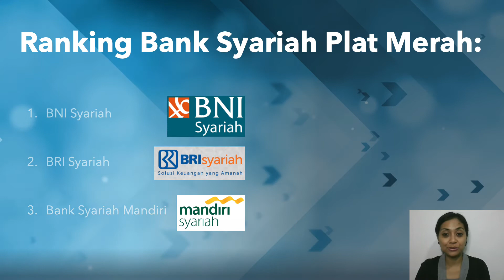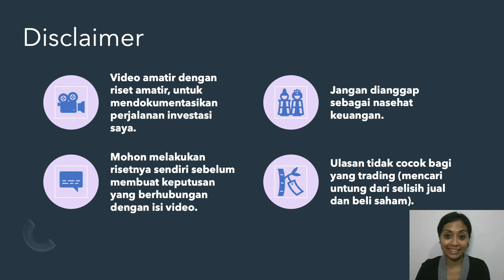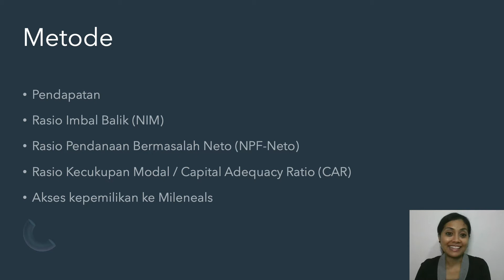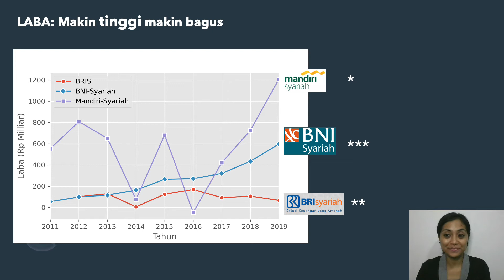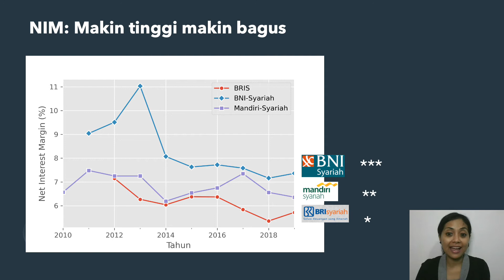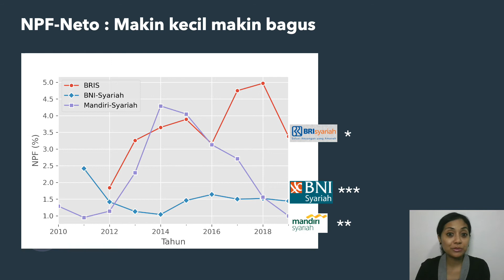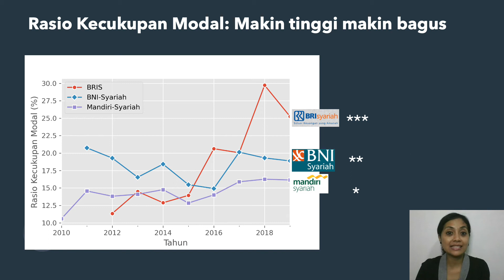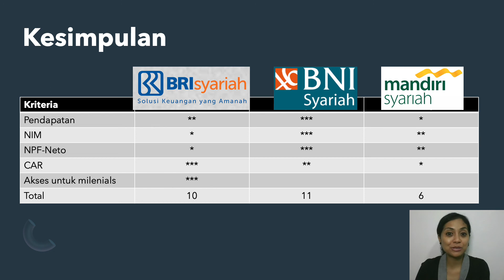Ranking 3 Bank yang Kini Merger jadi Bank Syariah Indonesia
Di video ini saya ranking 3 Bank Syariah Plat Merah yang kini jadi Bank Syariah Indonesia: BRI Syariah, BNI Syariah, & Mandiri Syariah. Mana yang paling bagus.

Direkam tanggal 30 Desember 2020

Terima kasih banyak sudah nonton, ikutin terus perjalanan saya untuk belajar investasi, ya.

Timestamp
00:00​ Intro
00:20 Rangking
01:07 Metode pe-rangking-an ala saya
02:53 Rangking berdasarkan Laba
03:34 Rangking berdasarkan NIM
04:04 Rangking berdasarkan NPF-Neto
05:14 Rangking berdasarkan CAR
06:11 Kesimpulan